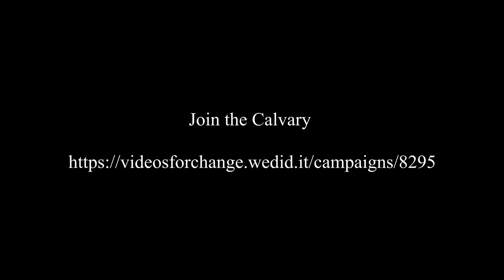Friday Night with SLJ